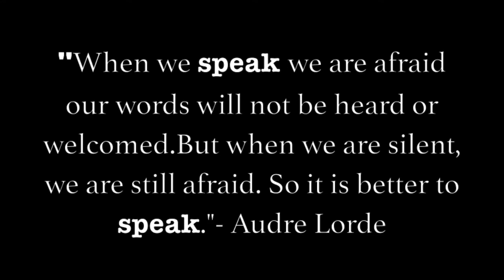SPEAK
SPEAK AN EVOLUTION OF WOMEN - Join Esmé Dance Company for an evening of women's history, milestones and movements!

October 20th and 2st 2017
Cleo Parker Robinson Dance
7:00 pm

Film Credit: Samantha Burch